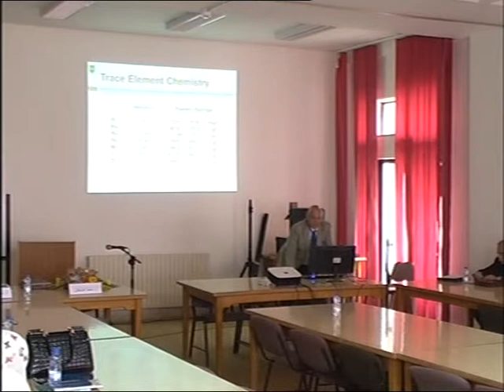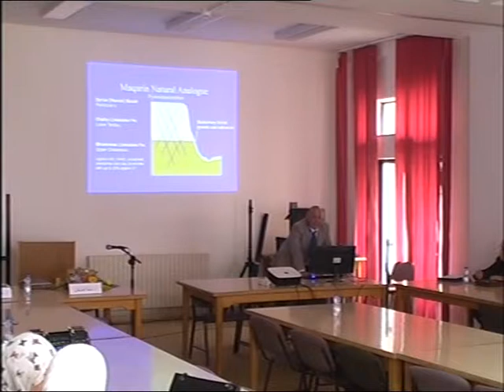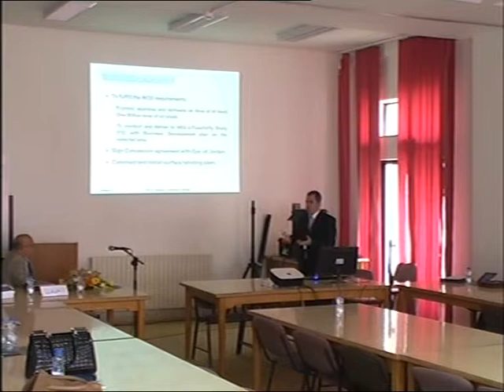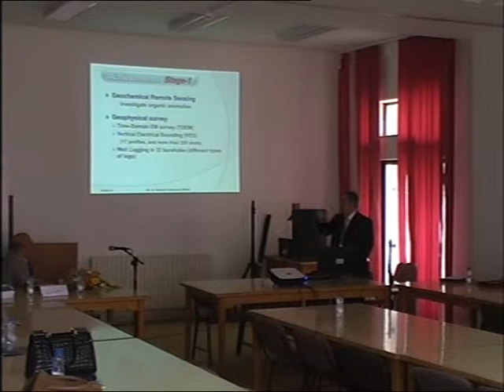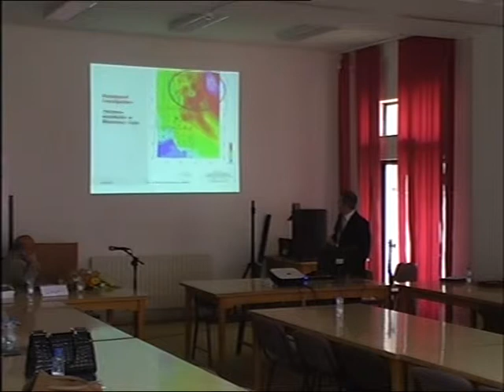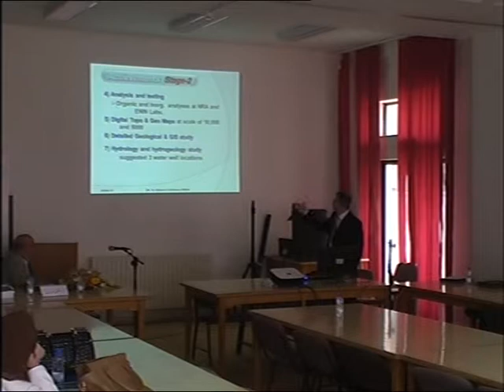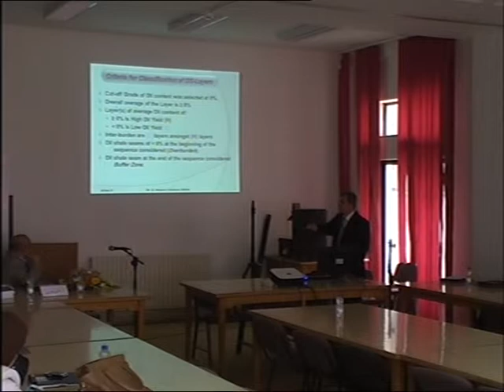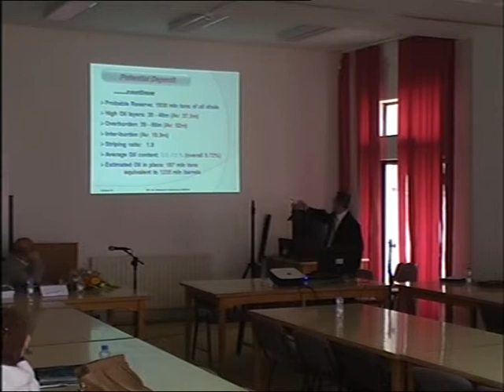جلسات المعادن والصخور الصناعية 3